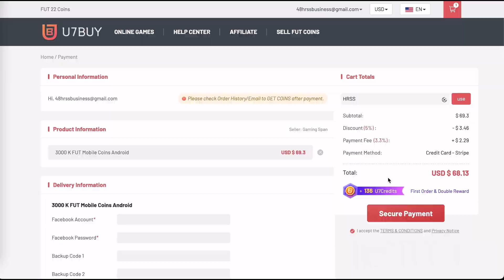BEST GK IN FIFA MOBILE 22! 98 SUMMER VACATION SCHMEICHEL PLAYER REVIEW & GAMEPLAY! SCHMEICHEL REVIEW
-48hrss

BEST RW IN FIFA MOBILE 22 UNDER 8M COINS | POTM 94 RW DI MARIA REVIEW | FIFA 22 MOBILE
FIFA MOBILE ICON JOURNEY TEAM | HOW TO BEAT ATHLETIC CLUB FIFA 22 MOBILE